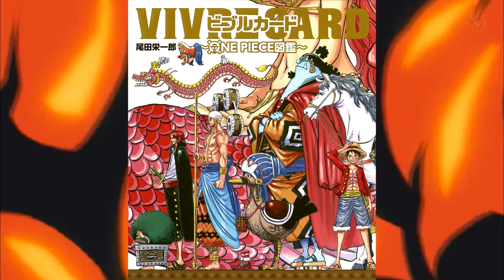STRONGEST DEVIL FRUITS| ATR EP 113 | OP DATABASE 18